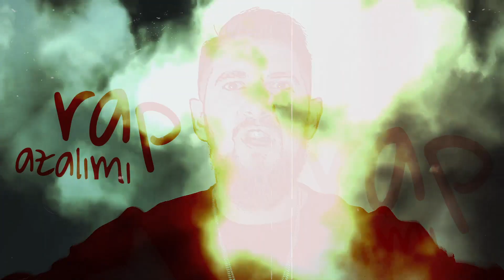Nasihat - Kaça Tıklar feat. Flowart [Official Video]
FlowArt ve Nasihat ilk defa bir şarkıda buluşuyor!

Söz: Nasihat ve FlowArt
Scratches: DJ Flash
Mix/Mastering: Nasihat ve FlowArt
Klip: Nasihat